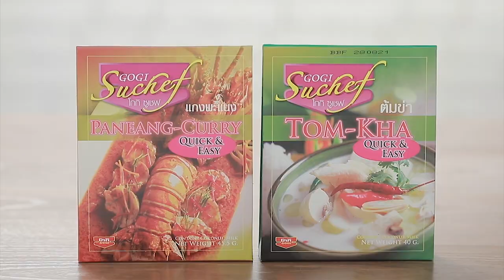เต็มปากเต็มคำ (รูปแบบใหม่) โจทย์วัตถุดิบ สาคูเม็ดใหญ่กับสาคูเม็ดเล็ก​ l EP.97 [1/3]